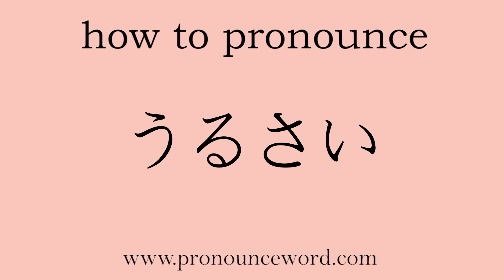how to pronounce Hazardous in japanese.Learn Japanese Pronunciation.Learn うるさい .correctly.